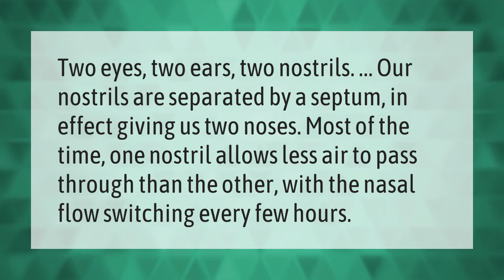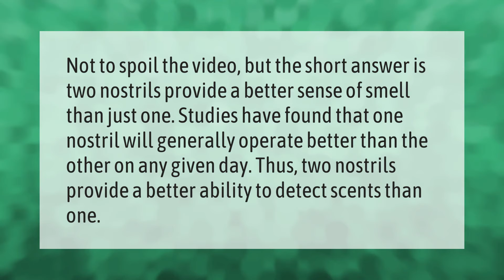Do we have 2 noses?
00:00 - Do we have 2 noses?
00:36 - Why do we have 2 nose holes?
01:05 - Does each nostril go to each lung?

Laura S. Harris (2021, July 8.) Do we have 2 noses?
    AskAbout.video/articles/Do-we-have-2-noses-257456